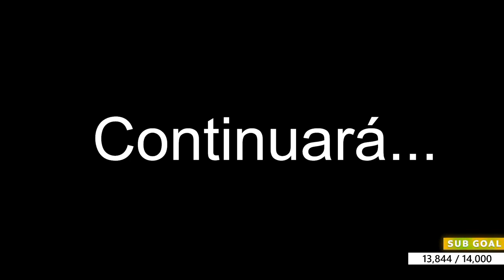JUAN SE COME EL DEDO DE LOS CHAMANES Y EL PROFETA BUSCA SU HIJO